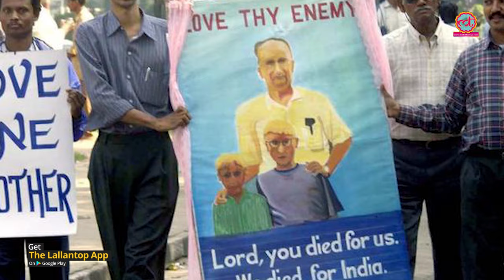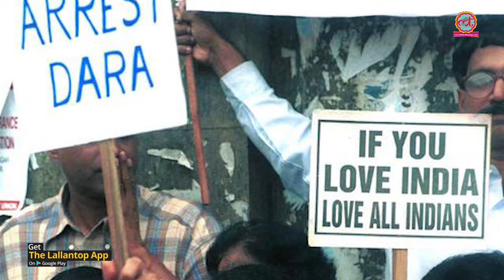Dara Singh ने Graham stains और उनके दो बेटों को ज़िंदा जला डाला था | The Lallantop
Australian Christian missionary Graham Stewart Staine were burnt with his to sons.Staine and his two sons Philip, 10, and Timothy, 7, were sleeping in a car when a mob set it on fire and when villagers tried to rescue the victims they were beaten up by the mob in Keonjhar district of Odisha state on January 22,1999. Staine worked with Leprosy patients in India.